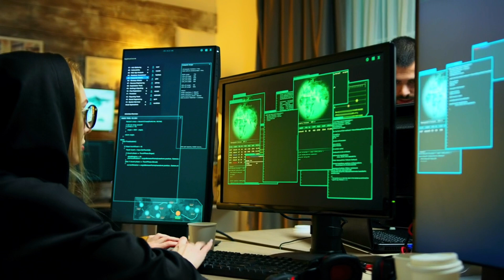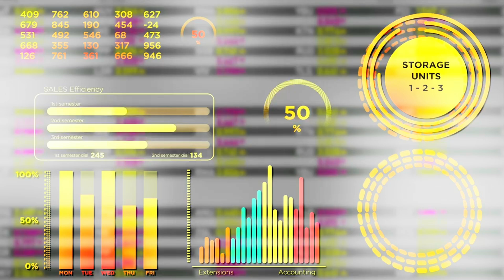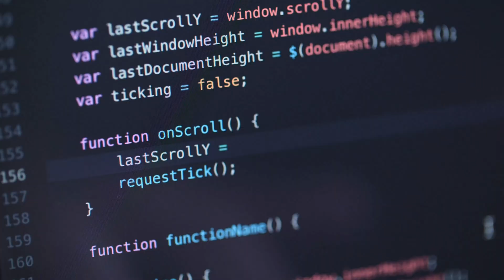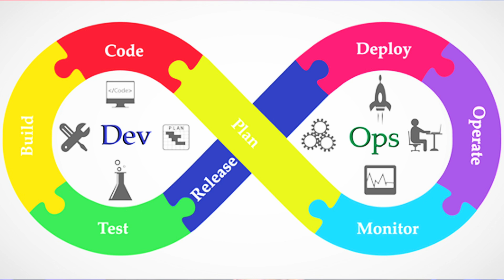Top Tech Careers in 2024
If you are thinking of starting a career in tech or switching careers in 2024. In this video, I highlights Top Tech careers to consider in 2024 in no particular order, enjoy and share with others.

Timelines
0:00 Intro
0:28 AI & Machine Learning Engineer.
1:56 Cyber Security Specialist.
2:46 Data Scientist
4:26 Cloud Engineer
6:42 Web Developers
9:00 DevOps Engineer
9:55 Product Designer
11:08 Outro